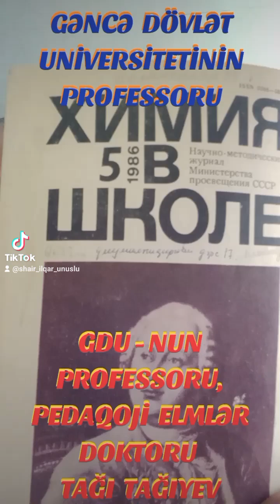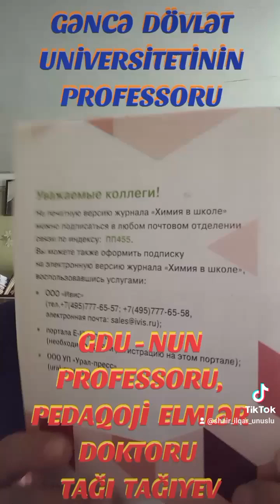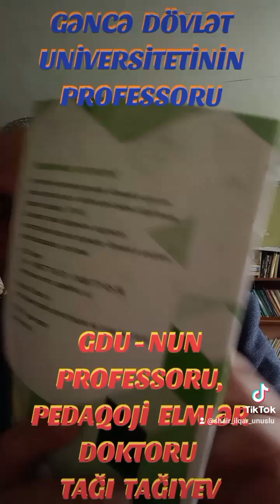GDU - NUN PROFESSORU, KİMYA ELMİNİN DÜHASI, PEDAQOJİ ELMLƏR DOKTORU TAĞI TAĞIYEV